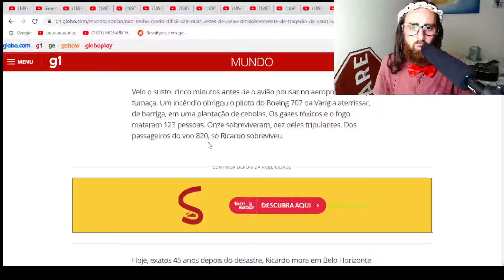VILELA DlSCUTl COM CONVIDADO E DESCOBRE O PIOR, SOBREVIVENTE DO VOO 820 PODCAST INTELIGENCIA LTDA